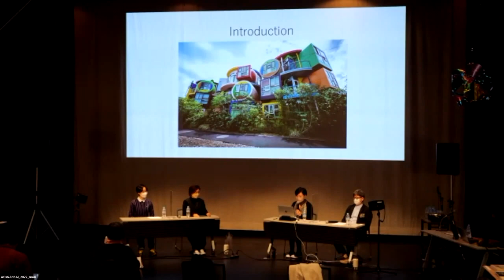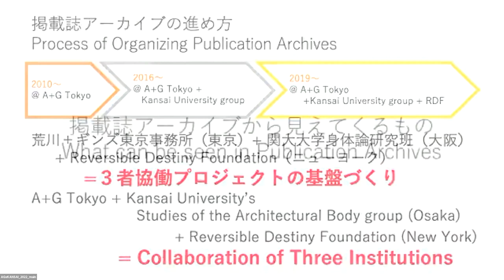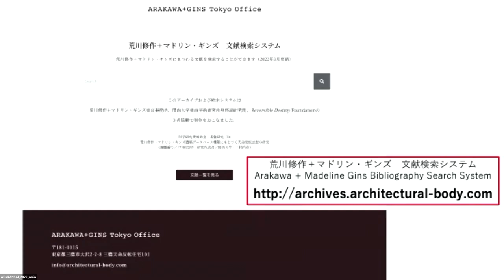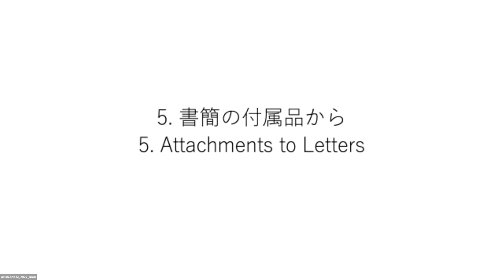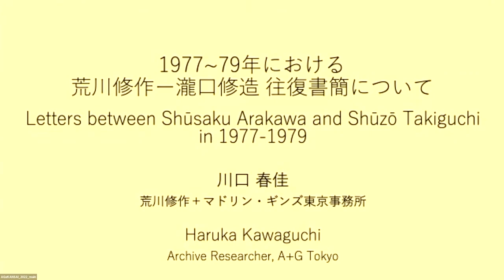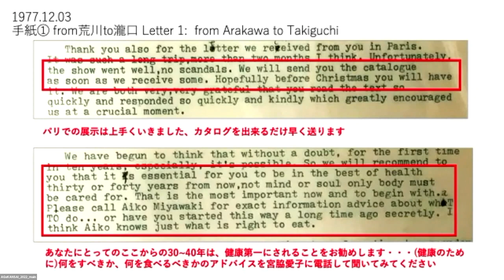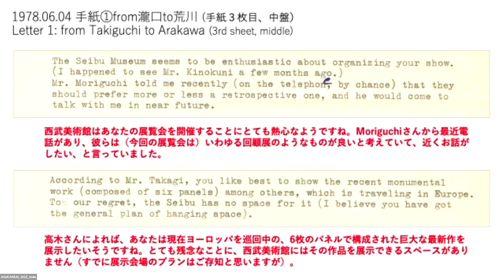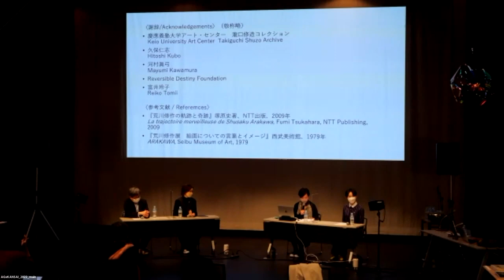AG Tokyo, "Reassembling Arakawa and Madeline Gins through Archival Research" with English subtitle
International Conference
AGxKANSAI 2022
Art and Philosophy in the 22nd Century
After ARAKAWA and GINS

On-Site Roundtable (J/E): March 12, 2022
Arakawa + Gins Tokyo Office, "Reassembling Arakawa and Madeline Gins through Archival Research"